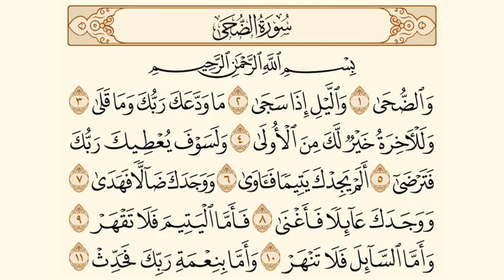سورة الضحى الشيخ عبد الباسط عبد الصمد Surat Al Duha AbdulBasit AbdulSamad